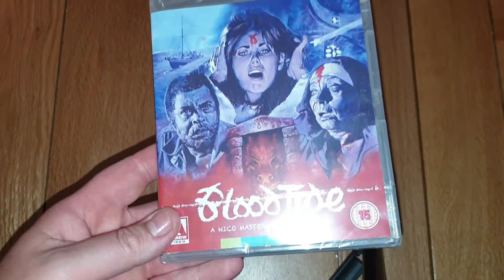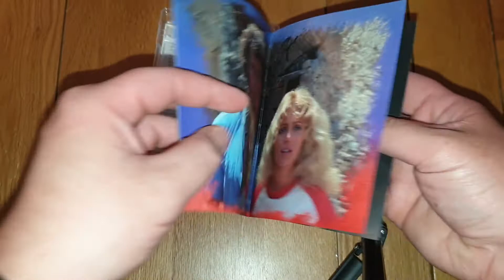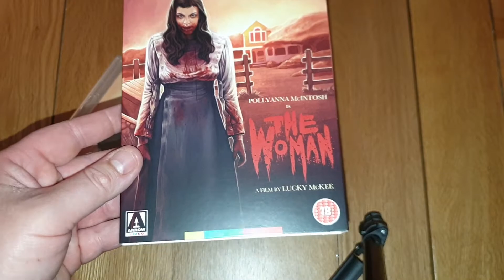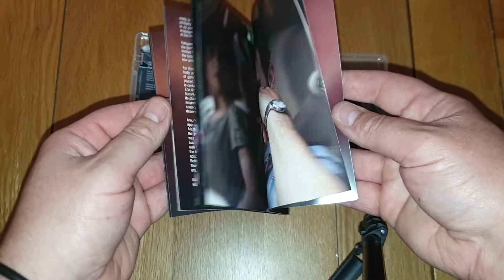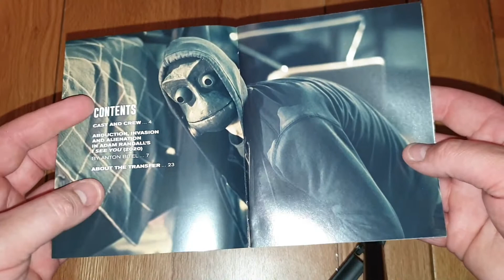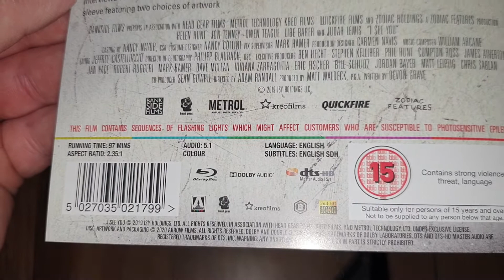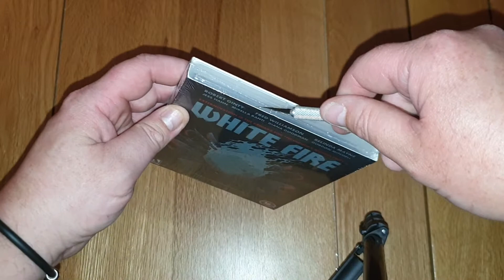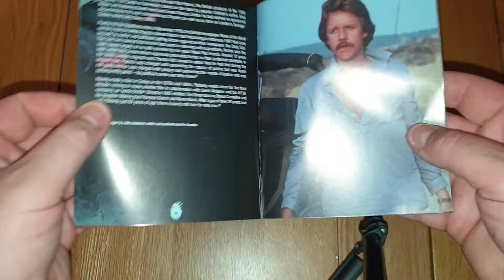Arrow Video 4 Movie Preorder Unboxing! I See You, The Woman, White Fire And Blood Tide